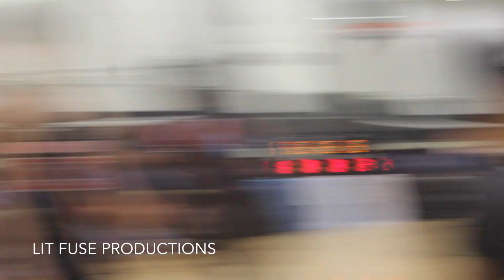Demarius Jacobs POSTERIZES DEFENDER WITH VICIOUS DUNK!! Leaves Marcus Lovett & Family SPEECHLESS!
Against Houston Hoops in the fourth session of the Nike EYBL, Demarius Jacobs threw the hammer down on the defender in front of Marcus Lovett and his family...let's just say they were at a loss for words.

Follow @TheMacIrvinFire on Twitter